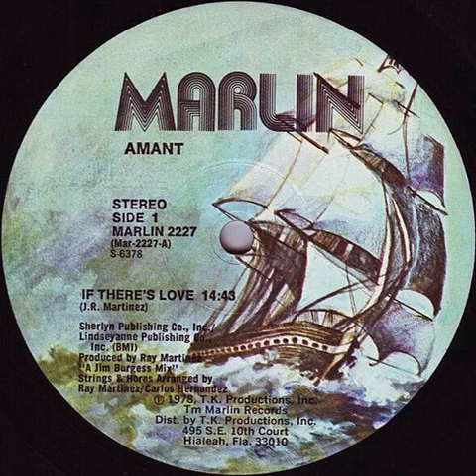Amant - If There's Love Backwards